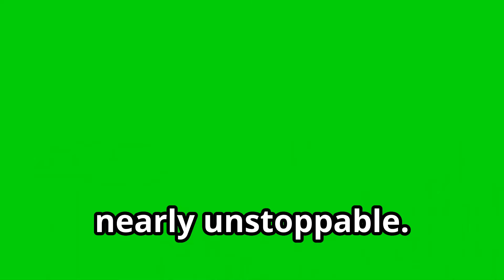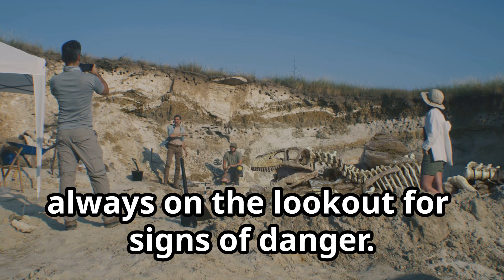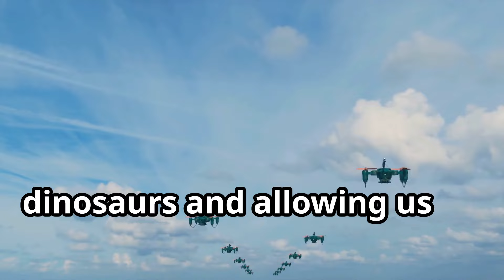What If Dinosaurs Ruled Today? Could Humans Survive? dinosaur (No Action Video)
The survival of humans in a world dominated by dinosaurs would depend on several factors.

The size and type of dinosaurs: If the dominant dinosaurs were large herbivores like sauropods, humans might be able to coexist with them, as long as they avoided their feeding grounds. However, if the dominant dinosaurs were carnivores like Tyrannosaurus rex, humans would be in danger of being hunted and eaten.

The level of human technology: If humans had advanced technology, they could build defenses to protect themselves from dinosaurs. They could also develop hunting and farming techniques that would allow them to coexist with dinosaurs. However, if humans were still in the early stages of development, they would be at a significant disadvantage.

The behavior of dinosaurs: If dinosaurs were aggressive and territorial, humans would have a difficult time surviving. However, if dinosaurs were more docile, humans might be able to live alongside them.

The environment: If the environment was harsh and unforgiving, it would be difficult for both humans and dinosaurs to survive. However, if the environment was plentiful and diverse, it would be easier for both species to coexist.

The number of humans: If there were only a small number of humans, they would be more likely to be wiped out by dinosaurs. However, if there were a large number of humans, they would have a better chance of surviving.

The adaptability of humans: Humans are a highly adaptable species. If dinosaurs were the dominant species, humans would need to adapt to their new environment. They would need to learn to hunt and gather food, build shelters, and defend themselves from predators.

The ability of humans to work together: Humans are social creatures. If they were able to work together, they would have a better chance of surviving in a world dominated by dinosaurs.

The ability of humans to learn from their mistakes: Humans are capable of learning from their mistakes. If they were able to learn from their interactions with dinosaurs, they would be more likely to survive.

In conclusion, the survival of humans in a world dominated by dinosaurs would be a complex and challenging task. However, it is not impossible. If humans were able to adapt to their new environment, work together, and learn from their mistakes, they might be able to survive and even thrive.

Additional factors to consider:

The availability of food and water
The presence of other predators
The spread of disease
The impact of climate change
Possible scenarios:

Humans could be forced to live in small, isolated communities.
Humans could develop advanced technology that would allow them to coexist with dinosaurs.
Humans could be hunted and eaten by dinosaurs.
Humans could become extinct.
Conclusion

The survival of humans in a world dominated by dinosaurs would be a difficult and uncertain journey. However, it is not impossible. If humans were able to adapt to their new environment, work together, and learn from their mistakes, they might be able to survive and even thrive.